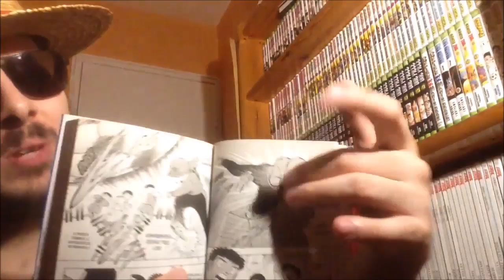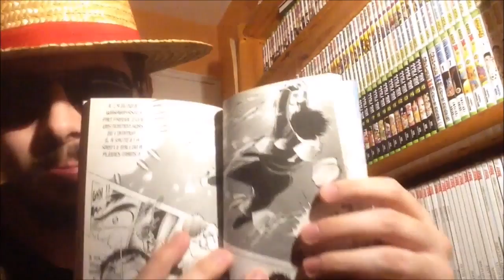(LIVE REACTION) OLIVE ET TOM 2018 EPISODE 12: CEUX QUI ONT TOUJOURS ÉTÉ FORT EN TOUTE CIRCONSTANCE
Salut à tous au programme la finale de qualification de la Newteam qui sera pas aussi simple qu'on pourrait le croire de prime abord !

Planning des Vidéos de la semaine:

Seven Deadly sins (Nanatsu no Taizai) saison 2 (animé): Samedi ou Dimanche
My hero academia (manga) : entre vendredi et samedi
My Hero Academia Saison 3 (Animé): Samedi
Tokyo Ghoul Re (Animé): Mardi
Black clover (manga) entre vendredi et samedi
Black clover (animé): mardi
Shokugeki no soma (food Wars) (manga): entre dimanche et mardi
Shokugeki no soma (food wars) saison 3 (anime): Dimanche
Dr stone: entre vendredi et dimanche

Planning des Manga mensuel:

Attaque des Titans Manga: autour du 10 du mois
Dragon ball Super Manga: autour du 15 du mois
Boruto Manga: entre la fin Et le début du mois
One punch man Manga: a période variable mais au moins une fois par mois
Platinum END: autour du 1er du mois
Mujirushi (nouveau manga d’Urazawa): en attente des 4 derniers chapitres

À venir

L'attaque des Titans saison 3: Juillet 2018
One punch man saison 2: Octobre 2018
Fairy Tail Arc Final animé: Octobre 2018